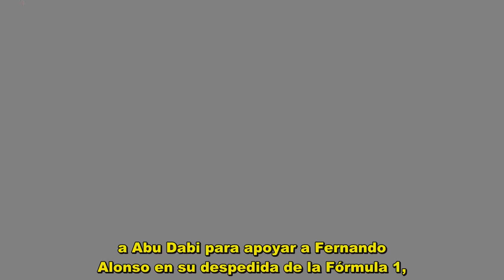El plan de los Reyes Felipe y Letizia, la Princesa Leonor y la Infanta Sofía